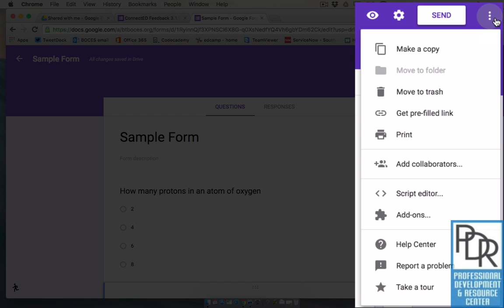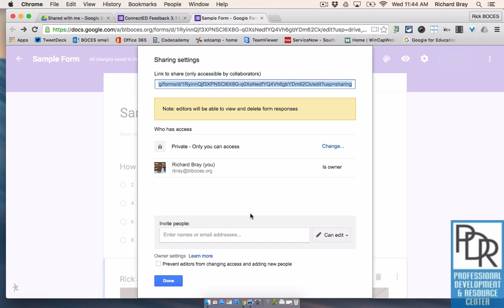Google Forms: Adding Collaborators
This video shows how to add collaborators to a Google Form